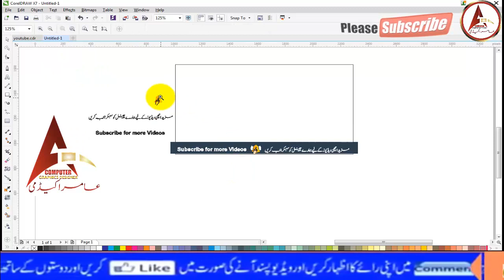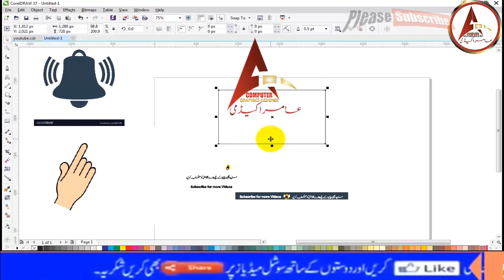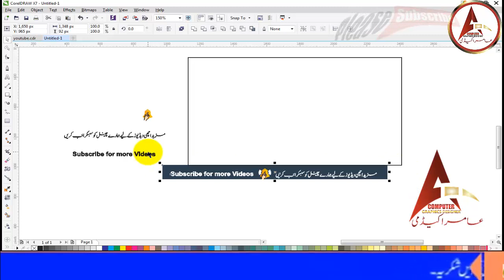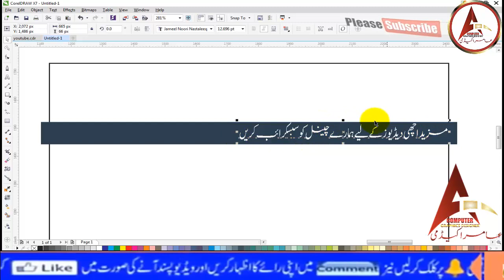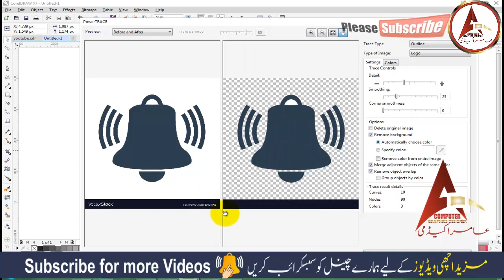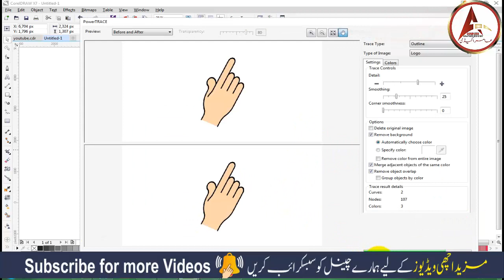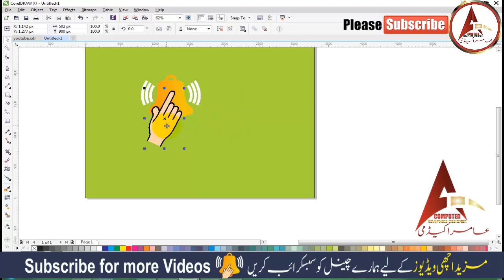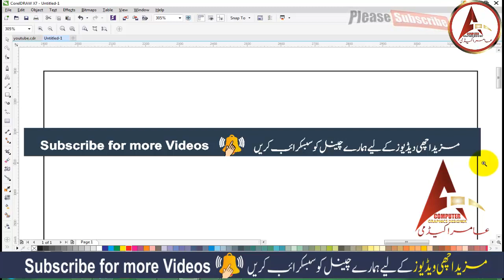How to make chennal pati || How to make chennal add || urdu/Hindi Tutorial by Amir Academy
is video me apko chennal pati bnany ka tariqa btaon ga jis ki waja se ap apni bnai gai video me aor b bhtri la sakty hn aor video dakhny waly k attract krny ka bntrin tool ha.